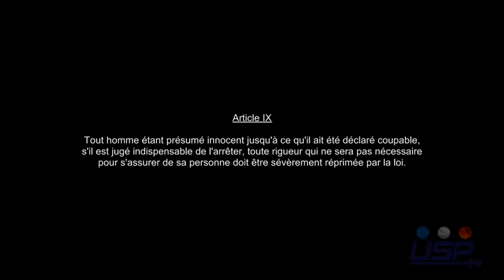Article IX DDHC (Personnalités Publiques)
Laurent HINCKER :

Avocat aux Barreaux de Paris, Strasbourg et Marseille.
Spécialiste en droit pénal (Droit des personnes, de la famille et de leur patrimoine. Droit international et européen).
Président de l'association IFRAV (Institut de Formation Recherche Action contre les Violences).